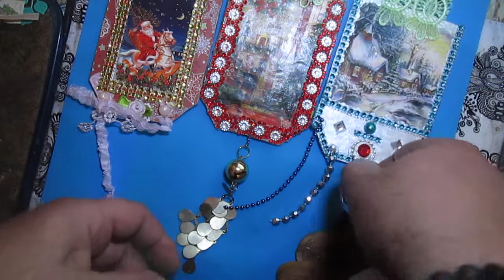Upside down tags christmas decor